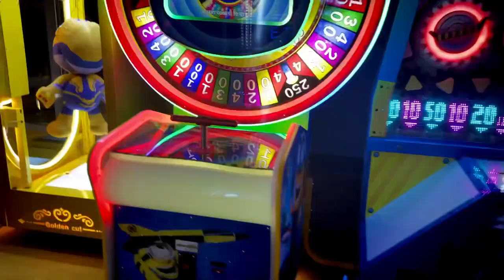POLAND - ZAKOPANE 🇵🇱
Roadtrip Christmas